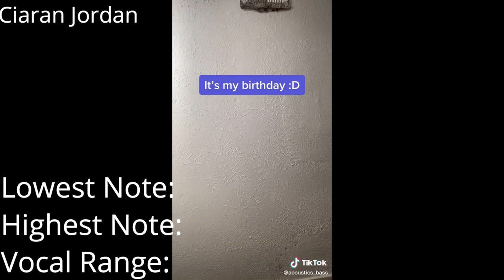Widest Chest Voice Ranges (3+ Octaves)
Honorable mention to those singers who have 3 octave ranges but it is not on tape or I could not find it, including
Kurt Moll
John Ames
Every 12 year old on these videos
etc.